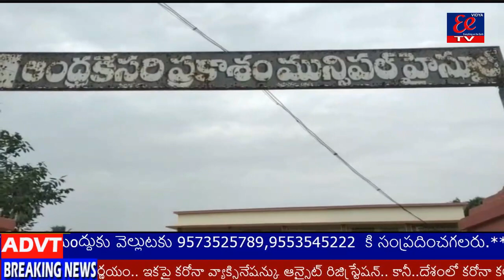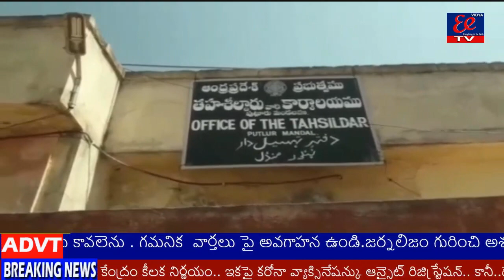all news 25-5-2021